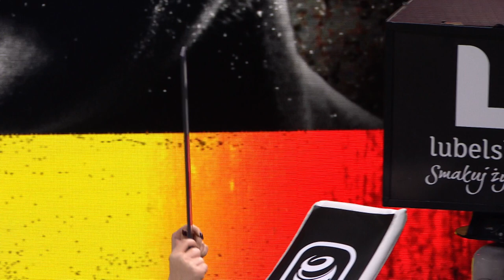JAROSŁAW IWANOW vs DENIS BRIL | SUZUKI BOXING NIGHT 21 | WALKA 6